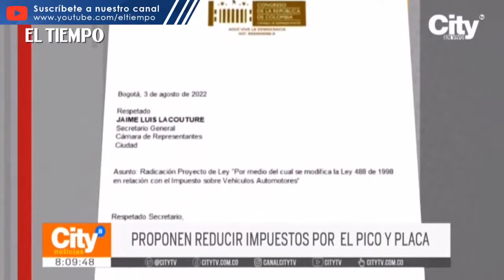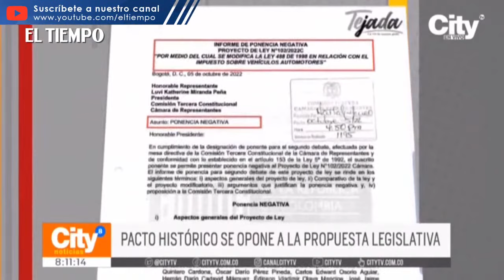Buscan la reducción del costo del impuesto en vehículos | El Tiempo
Desde el congreso promueven un proyecto de ley para reducir el costo del impuesto de vehículos de acuerdo a los días en los que puede circular y no lo cobija, la restricción del pico y placa, se estima que el descuento podría ser del 20 por ciento, lo que representa cerca de 188.000 millones de pesos. Propietarios apoyan la iniciativa.